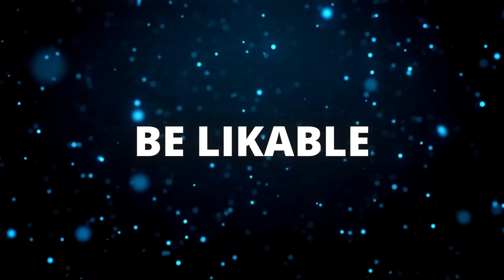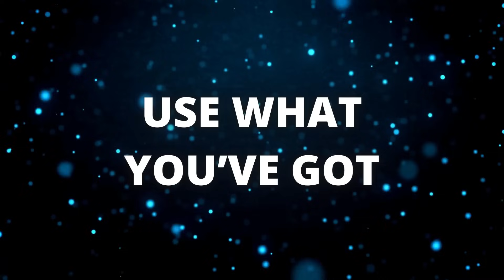How To Be Manipulative And Charming! (12 Proven Ways!)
Here's how to be manipulative and charming and 12 proven ways!